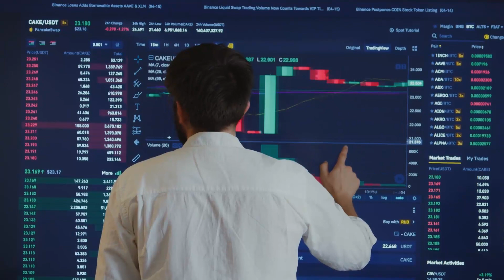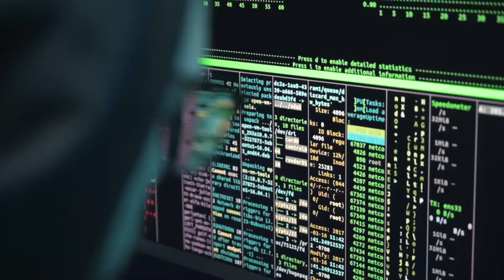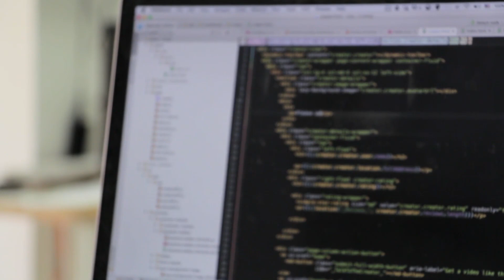TVUAT | Cultura Digital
Las buenas prácticas para la correcta interacción en el espacio digital en la sección Cultura Digital.

En esta ocasión hablaremos de los tipos de datos en el mundo digital.